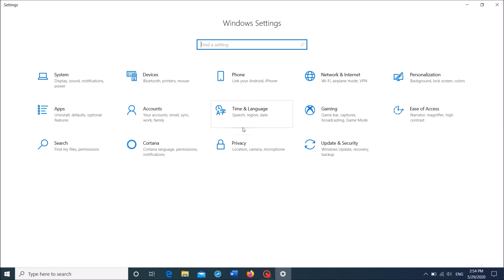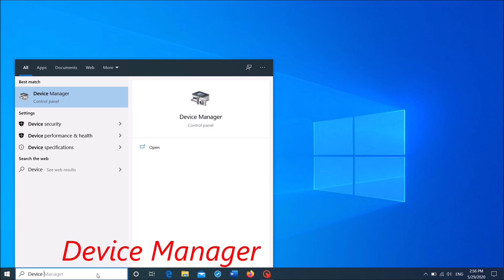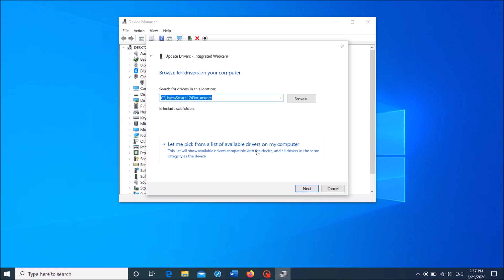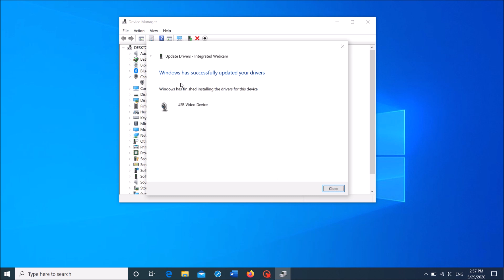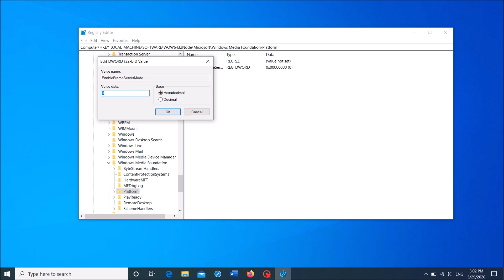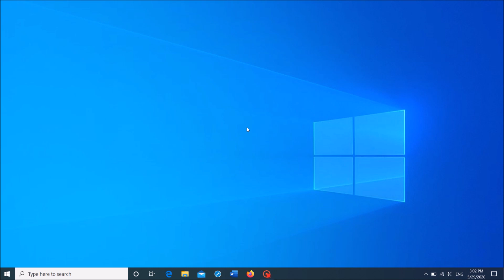How To Fix Camera / Webcam Not Working in Windows 10 [3 Fixes]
To Fix Camera / Webcam Not Working in Windows 10 , try the following methods:
Method 1:
Make sure that your device has access to the camera.
To do it, open the Windows settings and then click on “Privacy” .  Click on “Camera” on the left pane. In the right hand side, click on “Change” under the title “allow access to the camera on this device” and then turn that option on.
Then move down and turn on the option under the title “Allow apps to access your camera”.
Then move down and make your that the application using camera has access to the camera. Turn it on if it don’t have access.
And also, turn on the option “Allow desktop apps to access your camera” as you can watch in this video. That’s all.

Method 2:
Updating Driver Software of Camera.
To perform it, open the ‘Device Manager’ then expand the device named “Camera” or “Imaging Devices”. Then right click on its driver software and Disable and Enable it as shown in this video.
If it doesn’t work, right click on it and then click on “Update driver”. In the opening window, if you have internet connection, click on “Search automatically for updated driver software”. If your driver software is outdated Windows will find and install a new one.
If you are not connected to internet, or the search says that “The best drivers for your device are already installed” go to the previous window and click on “Browse my computer for driver software”. In the next window, click on “Let me pick from a list of available drivers on my computer”. In the next window, select a driver model and click “Next”. By this way Windows will update your driver. Then restart your system. After restarting your problem should be fixed. If not, try the third method.

Method 3:
Open the Windows Registry Editor as Admin as shown in this video and follow the following path:
HKEY_LOCAL_MACHINE\SOFTWARE\WOW6432Node\Microsoft\Windows Media Foundation\Platform
After selecting the folder named “Platform” right click anywhere in the blank are of the right pane and click new then “Dword (32 bit) Value”. Rename the new element as :
EnableFrameServerMode
without space among words. Then make sure its value data is zero as shown in this video. Then restart your computer and after restart your problem should be fixed…!
I hope this video will help you..! This video will be an answeryou’re your queries like:
Camera is not opening in Skype call in my Computer. What to do?
Camera is not opening for Zoom application. How to fix?
Camera is not working for Google Meet app. How to fix?
How to fix camera not opening in Windows 10?
How to fix camera is not taking images in Windows 10?
How to fix external webcam is not detected in Windows 10?
How to fix laptop built-in camera not opening/not working?
Please let us know which method works for you and tell us if you know another fix for this one in the comment box.